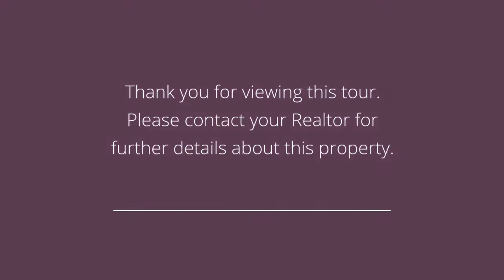1700 Park Ave Des Moines, IA 50315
Presented by: Sharon Klaus